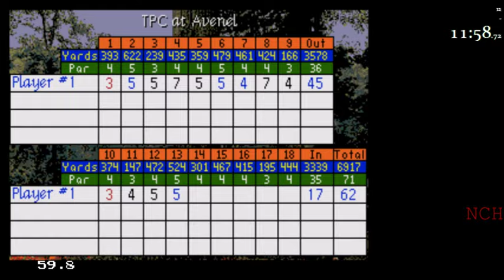(PB) PGA Tour Golf III (Genesis) - TPC at Avenel / Professional Tees [16:10]